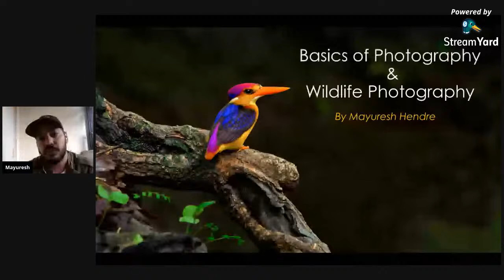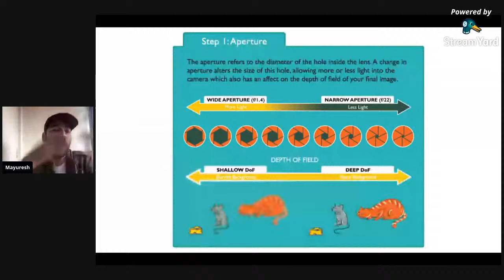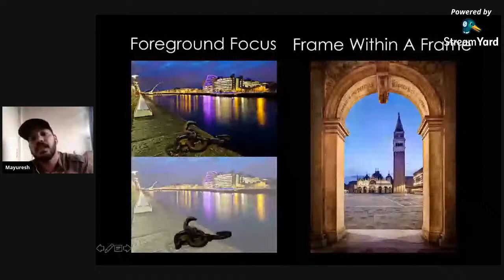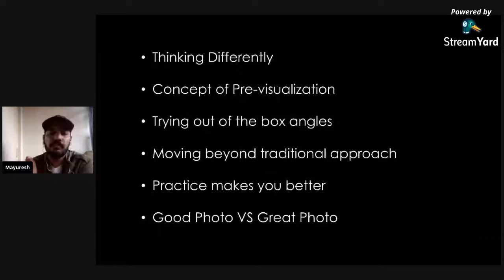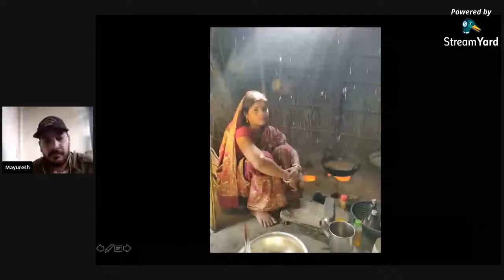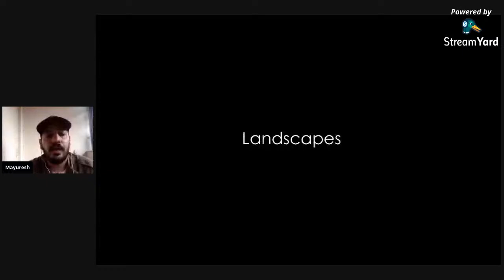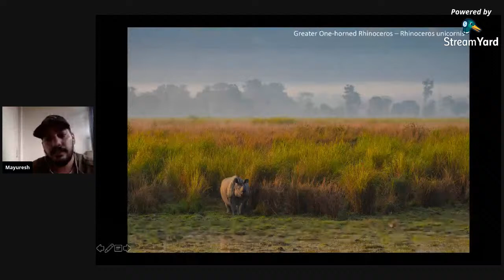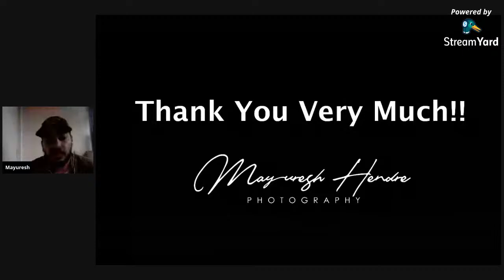World Photography Day- Photography Workshop SSL Xavier's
Welcome to the Photography Workshop conducted by the Social Service League of St. Xavier's College, Mumbai.
We have Mr. Mayuresh Hendre conducting the workshop. Mr. Mayuresh has been into photography for a very long time now and has captured the attention of the crowd for some of his clicks like the Golden Tiger at Kaziranga National Park.

To become a member of the Social Service League, fill the form below:

Mayuresh Hendre’s YouTube Channel for Wildlife.

Hope you have a great time!